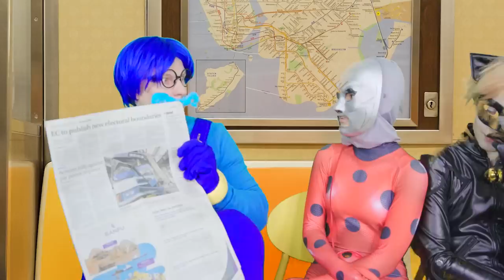ЛЕДИБАГ ПОМЕНЯЛИСЬ ТЕЛАМИ с БРАЖНИКОМ! Супер Кот ПОЦЕЛОВАЛ Бражника?!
Смотри как я / Watch Me – Сезон 6 Серия 219.В этой серии Ледибаг и Бражник поменялись телами, и теперь чтобы вновь стать собой им придется прожить 24 часа не в своем теле! Как помогут Супер кот и Маура в этом волшебстве?!